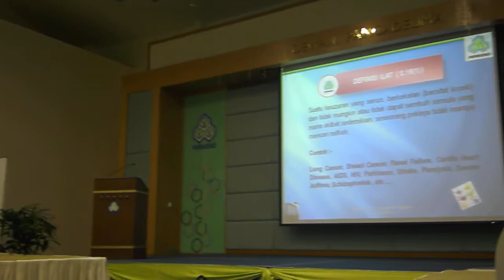Taklimat PERKESO 2011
Menghadiri Taklimat PERKESO Di Ibu Pejabat Perkeso Petaling Jaya.